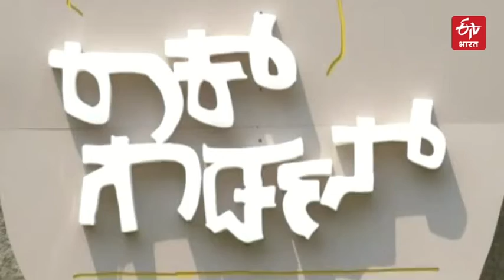A beautiful village near Karwar City without modern touch | Rock Garden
घास के घर, मिट्टी की दीवारें, चिमनी लाइट के सामने बैठी चार दादी. महिलाएं जो लोक गीत गाते हुए मूसल से चावल निकाल रहीं.हल्लाक्की गौड़ा, मछली पालक, सिद्दी, गुली और अन्य समुदाय के लोगों की जीवन शैली को यहां देखा जा सकता है. यह गांवों की जीवन शैली को देखने के लिए बढ़िया स्थानों में से एक है. इसे कारवार शहर में स्थित रॉक गार्डन कहा जाता है.इस गार्डन में लोग मूर्तियों को देख सकते हैं, जो गांवों की सुंदर जीवन शैली से परिपूर्ण हैं.